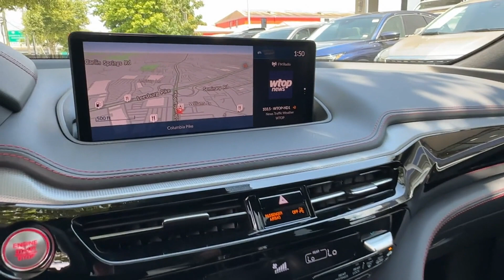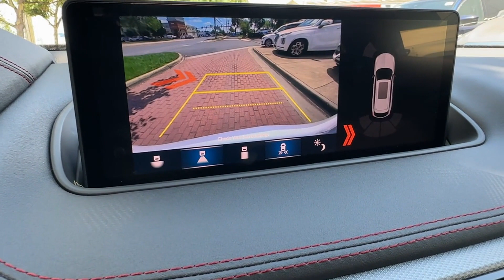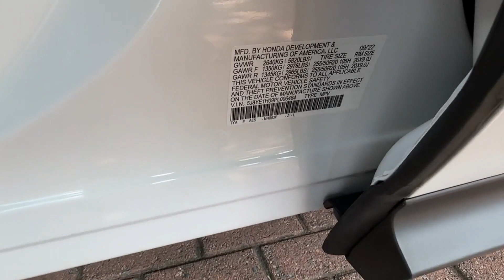Used 2023 Acura MDX w/A-Spec Package Falls Church, Alexandria, Arlington, Washington DC, Bethesda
2023 Acura MDX w/A-Spec Package 5J8YE1H09PL006484 Video

This 2023 Acura MDX w/A-Spec Package 5J8YE1H09PL006484 is full of phenomenal features such as: